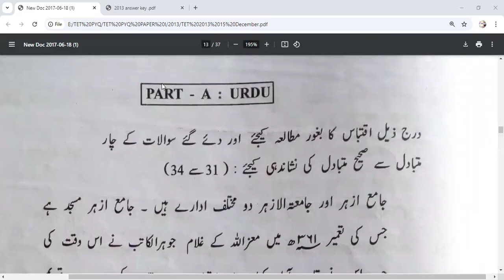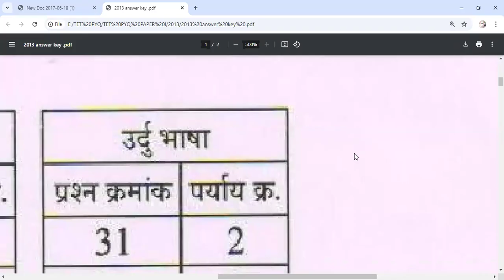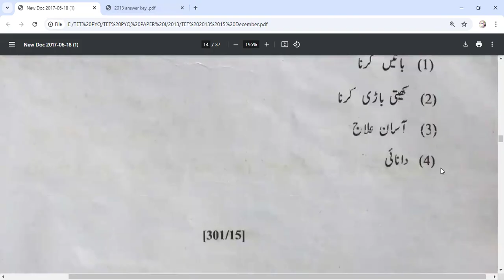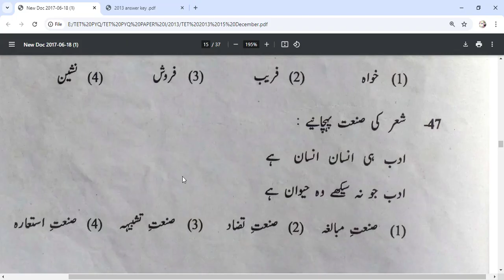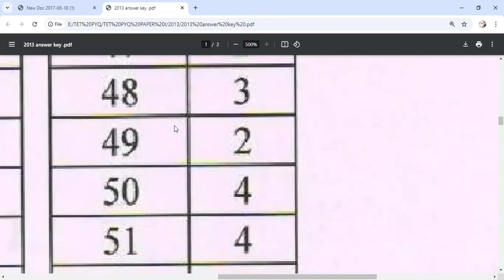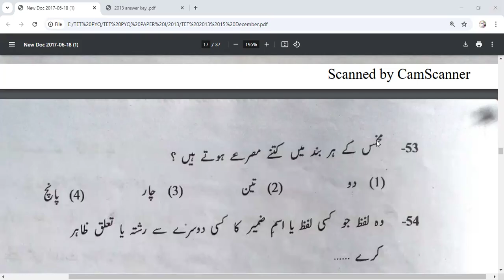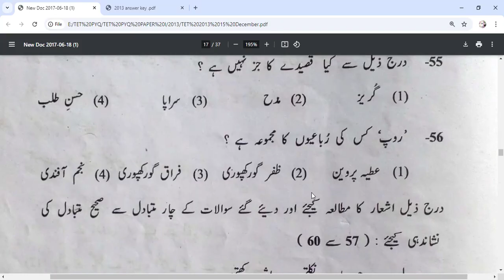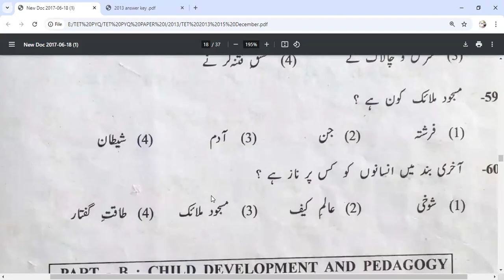TET Urdu PYQ 2013 Paper I Previous Year Question Papers